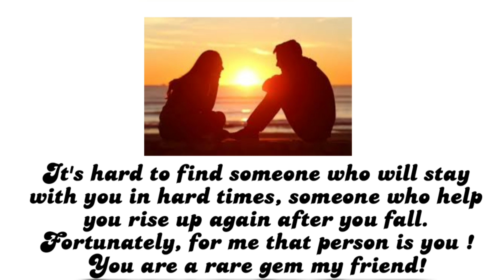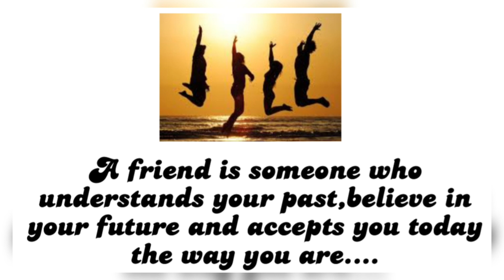Friendship Day quotes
friendship | friendship quotes | Happy friendship day